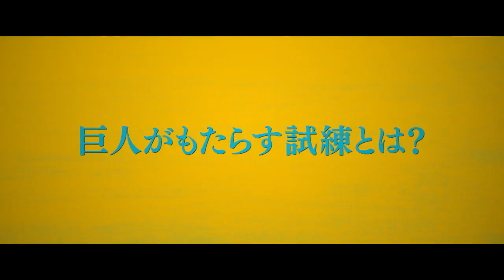映画『バーバラと心の巨人』メイキング映像／壮大な物語の世界に巻き込まれるCG撮影の裏側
映画『バーバラと心の巨人』の緻密な映像のディティールを生み出した撮影現場のメイキング映像が解禁となった。主演は『死霊館エンフィールド事件』マディソン・ウルフ。『ガーディアン・オブ・ギャラクシー』ゾーイ・サルダナ。

風変わりな少女バーバラにはある使命がった。それは 、やがて襲来する巨人を倒こと。しかし姉のカレンやモル先生、初めて友達になったソフィアでさえも、すぐそこに迫る巨人の存在を信じようとしない。遂にバーラの目前巨人が現れる。果たして巨人がバーバラにもたらす試練とは？クリス ・コロンバスが見出したグラフィックノベル「I KILL GIANTS」が第86 回アカデミー賞短編を受したアンダース・ウォルター監督の手によって映像化された。

この度解禁となったは、本作見どころの1つでもある壮大なファンタジーの世界観を映し出した、美い映像制作の裏側を覗いたメイキング映像。物語の随所で重要なシーンに度々登場する美しい海岸は、アイルランドの景観をそっくりま完全再現したベギー撮影所のセットで撮影されたもの。嵐の中、この海岸で繰り広げらる主人公バーラと巨人の対決シンは、合成用のグリーンバックを背景に建てられたセットの櫓から、バーバラ役マディソン・ウルフがワイヤーを付けてアクションに挑むまでの様子が映されおり、初めての大がかりなシーンの撮影に「楽しそう」と笑顔を見せるマディソンあどけない姿も収められている。

全てがCGIで描かれている巨人タイタンの加工工程では、実際のキャストの動きの撮影後にCGIの視覚効果を組み合わせるなど、VFX監督やアクション監督こだわりのアクションシーンは迫力がありながらも美しさが際立つ仕上りとなっている。巨人のビジュアルやスケーにもこだわた、繊細ディティールが光る映像の制作過程を確認することができるメイキング映像となっている。

原題：I Kill Giant
監督：アンダース・ウォルター
製作：クリス・コロンバス
原作：「I Kill Giant」ケン・ニイムラ（画）、ジョー・ケリー（作）
出演：マディソン・ウルフ、ゾーイ・サルダナ、イモージェン・プーツ

■その少女の使命は誰にも見えない巨人を倒すこと／映画『バーバラと心の巨人』予告編
■秘密基地にワクワク感が止まらない！／映画『バーバラと心の巨人』本編映像
■バーバラを襲う巨人がついにその姿を現す!!／映画『バーバラと心の巨人』特別映像